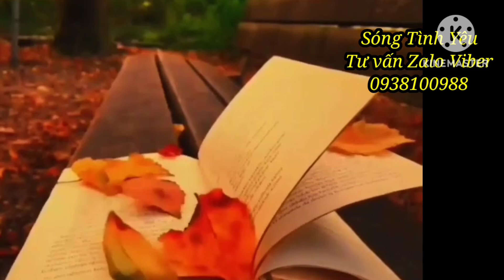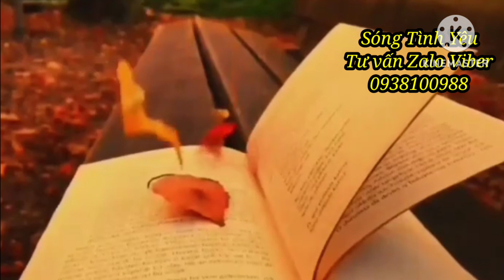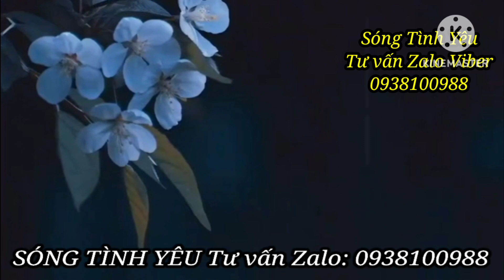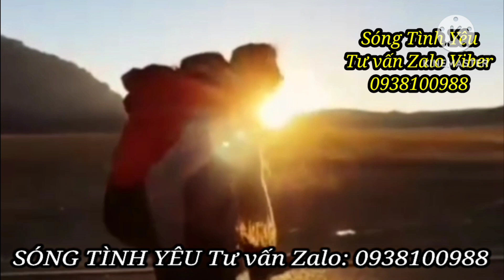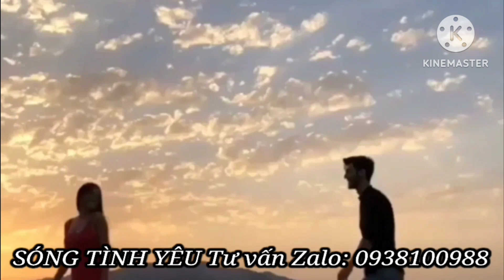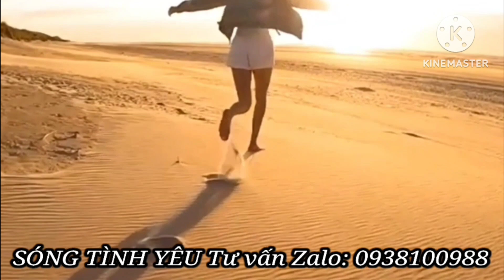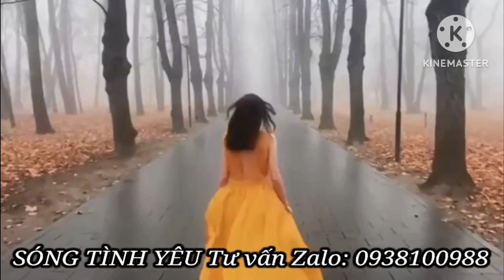ĐÀN ÔNG hối hận và không hối hận khi ngoại tình khác nhau ở điểm nào? - Sóng Tình Yêu Jp.